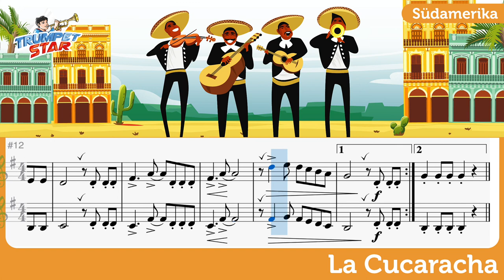La Cucaracha - Duett - Trumpet Play Along